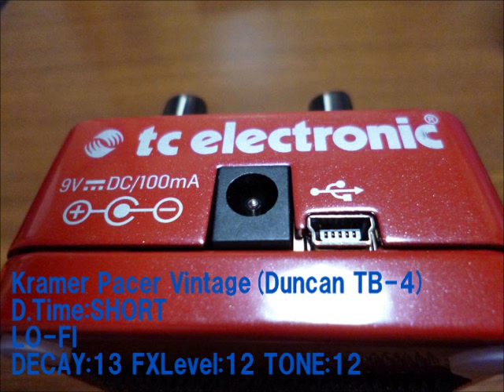[DEMO] TC Electronic Hall Of Fame Reverb(Reverb)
I tried to play with a digital reverb pedal, "TC Electronic  Hall Of Fame Reverb".

E.Guitar: Kramer Pacer Vintage(PU:Bridge)
Interface: Line6 Sonic Port
Device: iPhone 5c
Recording:  JamUp Pro XT for iOS
Player: レッドのコッカー(redcocker)